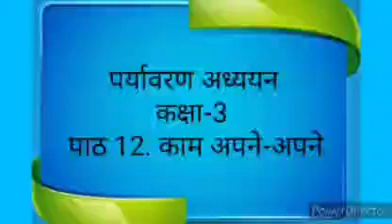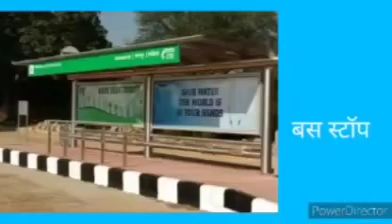Class 3 EVS- काम अपने अपने